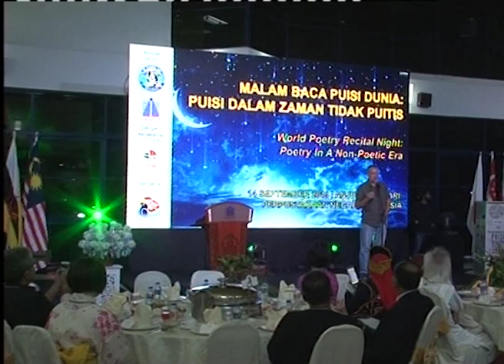Deklamasi puisi "Tongues" oleh Dr. Vaughan Rapatahana (New Zealand) di Malam Baca Puisi Dunia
Deklamasi puisi "Tongues" oleh Dr. Vaughan Rapatahana (New Zealand) di Malam Baca Puisi Dunia: Puisi dalam Zaman Tidak Puitis anjuran Kementerian Pelancongan, Seni dan Budaya Malaysia, Perpustakaan Negara Malaysia dan Institut Terjemahan & Buku Malaysia (ITBM) pada 14 September 2019.